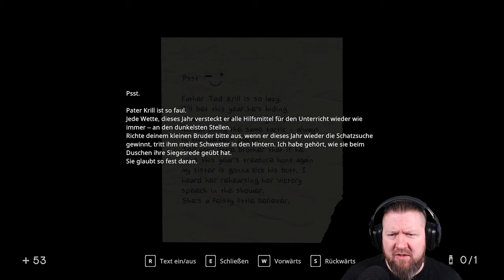IN SOUND MIND [020] Die Augen-der-Gesegneten-Kirche [Das Lucas-Tape]